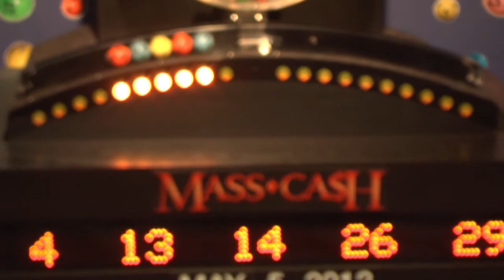Mass Cash Game Drawing: Saturday, May 5, 2012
The official winning numbers in the Mass. State Lottery's Mass Cash Game drawing for Saturday, May 5, 2012 are: 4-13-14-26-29.